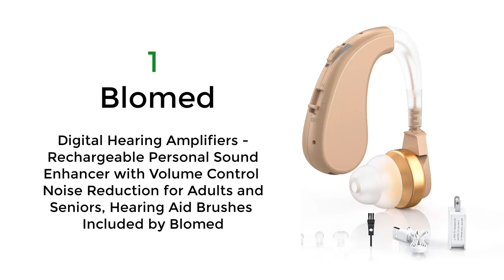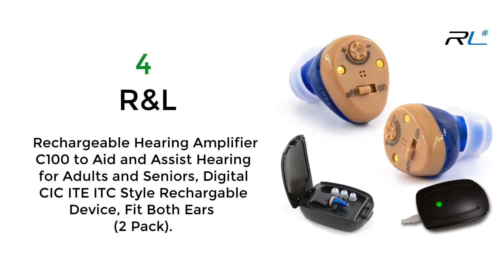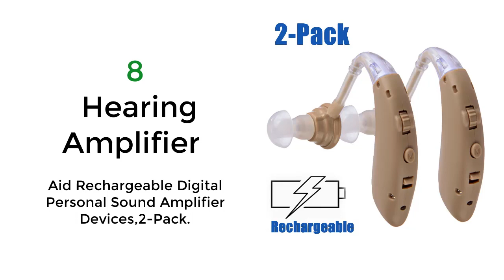Best Rechargeable Hearing Amplifiers | Best Hearing Device for TV Listening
Best rechargeable hearing amplifiers. hearing device for tv listening.
2pcs Sleep Earplug, Special Silent Soft Rebound For Sleep, For Students Study Use
Over-Ear Gaming Headset with Noise Cancelling Mic, 3.5mm Jack, Volume Control - Ideal for Online Classes & Competitive Play

1. Blomed Digital Hearing Amplifiers - Rechargeable Personal Sound Enhancer with Volume Control Noise Reduction for Adults and Seniors, Hearing Aid Brushes Included by Blomed

2. SuperEar Plus Sonic Ear Personal Sound Amplifier with Case, Headphones and Discreet Earbuds PSAP facilitates CMS MDS/ADA/ACA Section 1557 Auxiliary Aid Compliance.

3. MEDca Digital Hearing Amplifier - (Pair of 2) Noise Cancelling with One Touch Volume Control, No Programming Required, Near-Invisible Behind The Ear, Upgraded 2019 Design & Rechargeable USB Dock by MEDca

4. R&L Rechargeable Hearing Amplifier C100 to Aid and Assist Hearing for elderly and Seniors, Digital CIC ITE ITC Style Rechargable Device, Fit Both Ears (2 Pack).

5. Iroger Sound Amplifier Rechargeable Personal Hearing Amplifier PSAP for Ears,Adult,3.5MM Stereo,Directional Microphone (Black)

6.  Banglijian Hearing Amplifier Rechargeable Personal Sound Amplifier, Digital Noise Cancelling to Aid and Assist Hearing, for Seniors, Latest Upgrade.

7.  MSA 30X Sound Amplifier, Rechargeable, Sound Amplifier with Tips and Cleaning Brush (2 Pieces).

8.  Hearing Amplifier Aid Rechargeable Digital Personal Sound Amplifier Devices,2-Pack.

9. Hifisoundy Rechargeable Sound Amplifiers Aids with Portable Charging Case Upgrade Stylish 300mAh Clear Sound Adjustable Volume Looks Like Earbuds

10. RoofWorld Electric Hearing Amplifiers Aids Mini Personal Sound Amplify Product Rechargeable Hearing Assist